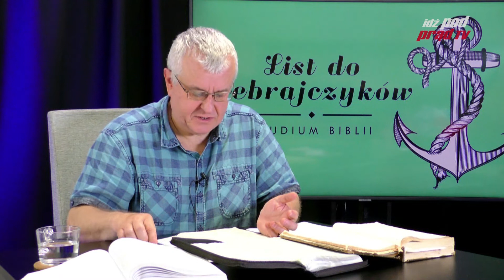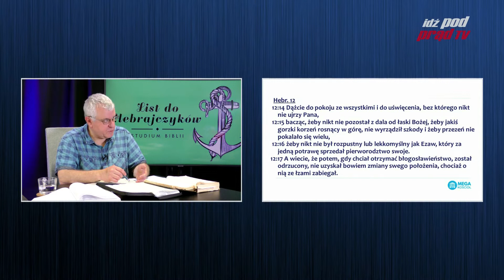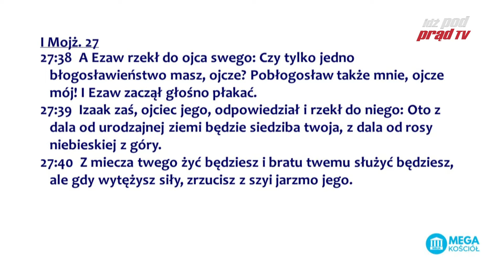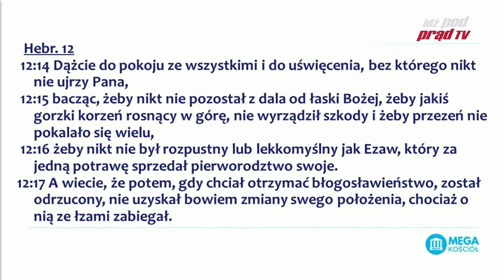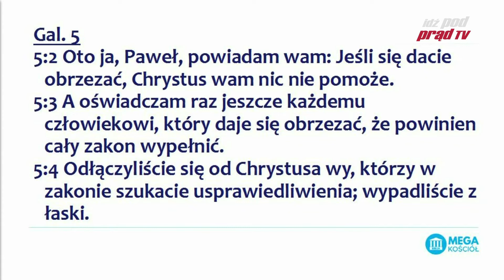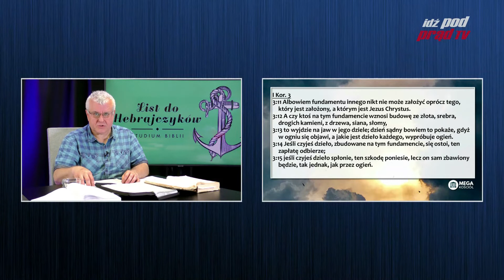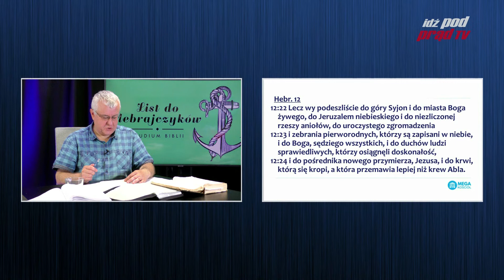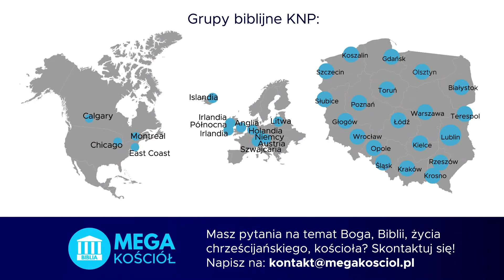Tego nie odzyskasz. List do Hebrajczyków cz. 36, Pastor Paweł Chojecki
Więcej na megakosciol.pl Grupy biblijne KNP:
Koszalin, Kraków, Krosno, Leeds, Linz , Londyn, Łódź, Montreal,